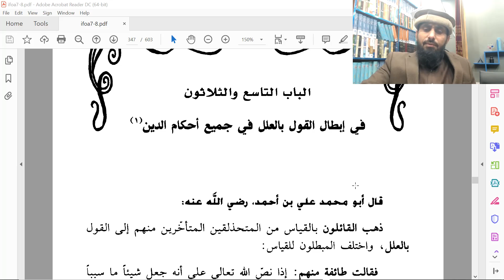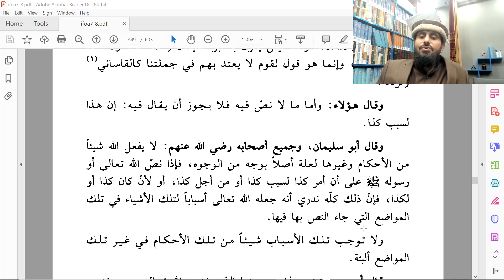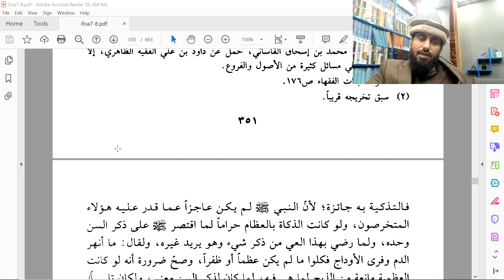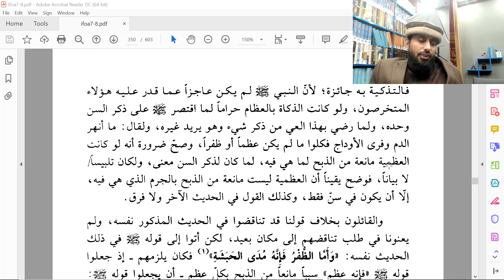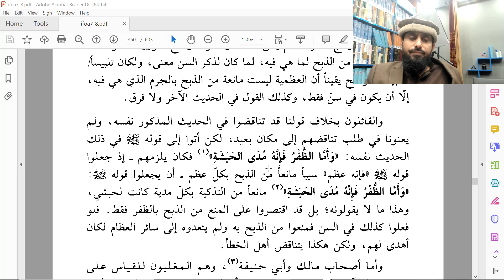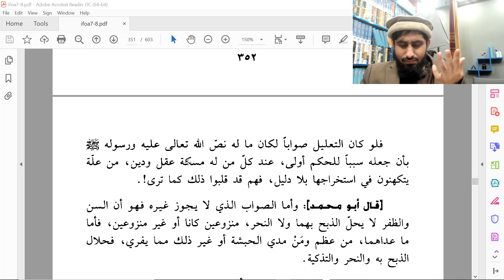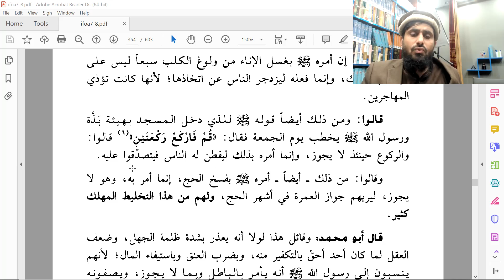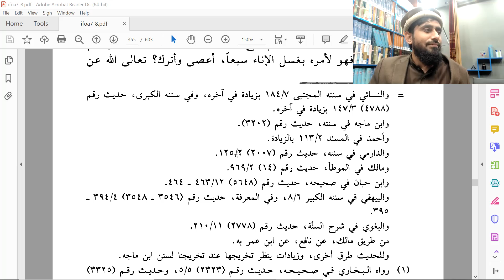EP-13 II Al-Ihkam li Ibn e Hazm Zahiri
امام ابن حزم رحمہ اللہ کی کتاب الاحکام فی اصول الاحکام کا مطالعہ
البصیرۃ انسٹی ٹیوٹ کے تحت دین کے سنجیدہ طلباء کے لیے ایک آن لائن اصول فقہ کلاس شروع کی گئی ہے کہ جس میں اصول فقہ کی امہات الکتب یعنی بنیادی مصادر کے منتخب مقامات کا مطالعہ کیا جائے گا۔ یہ اصول فقہ میں ایڈوانس لیول کا کورس ہے۔ اور اس طالب علم کے لیے مفید ہے کہ جو اصول فقہ کے بنیادی مباحث سے واقف ہے۔ اس کورس کے تحت محقق اصولیین مثلا امام شافعی، امام کرخی، امام بزدوی، امام سرخسی، امام ابن حزم، امام ابن قیم، امام شاطبی رحمہم اللہ وغیرہ کی کتب کے براہ راست مطالعہ سے ان کے منہج استدلال واستنباط کو سمجھنے میں مدد ملے گی، ان شاء اللہ۔